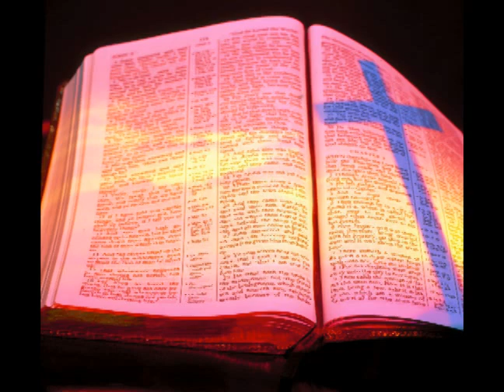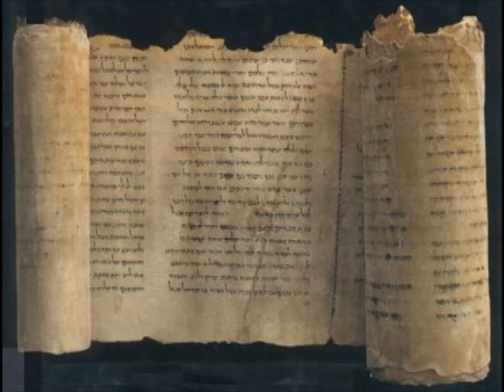Kids Christmas Movie Part 1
Part 1 of 2 - video of the events of the birth of Jesus, performed and filmed by the youth at our church.  This was a great way to bring the story of Jesus' birth to life using modern technology, and touched everyone at our church.